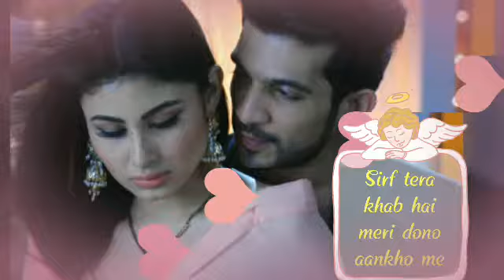💙💚Romantic💜💙 WhatsApp💚💜 Status 💚💜rat din💚💛 me💚💜 tujhko💚💛 yad 💚💜karti 💙💚hu 💚Status